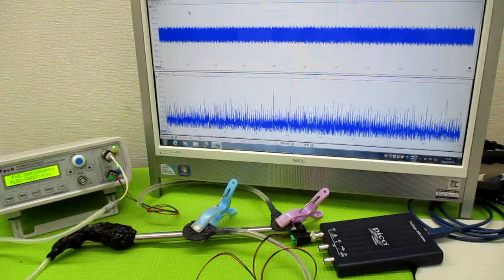新しい超音波制御技術